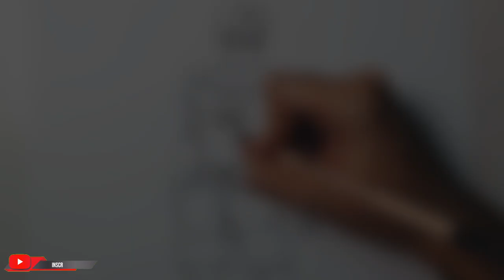COMO COLORIR A SKIN MARIONETE AZUL ÁRTICO FREE FIRE - Como dibujar Free Fire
Estou aqui hoje com mais uma arte top de combinações de skin, dessa vez é uma mistura do marionete, jazz rosa e pacote de praia, tudo isso em um tutorial bem simples de fazer ❤✌